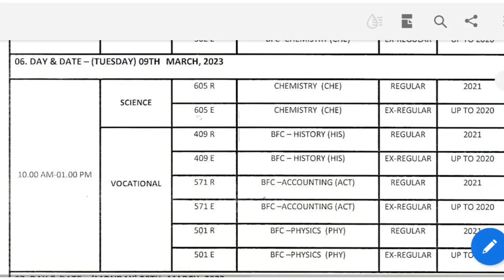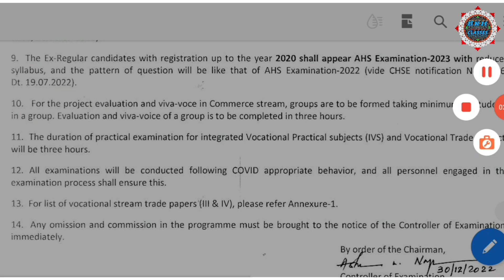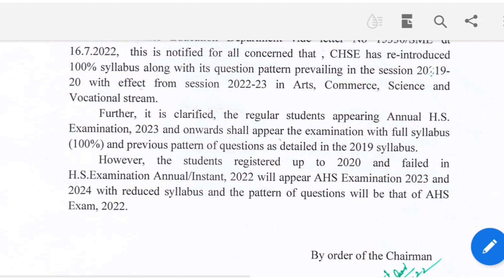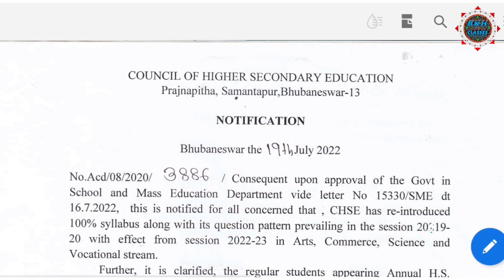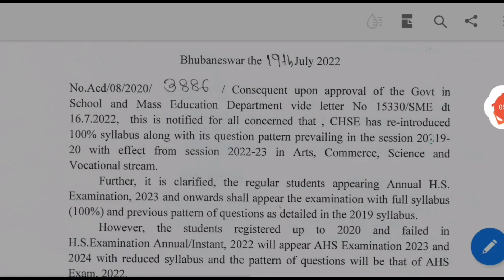Clarification on Question Pattern for AHSE 2023/Details information about CHSE 2023 Question Pattern